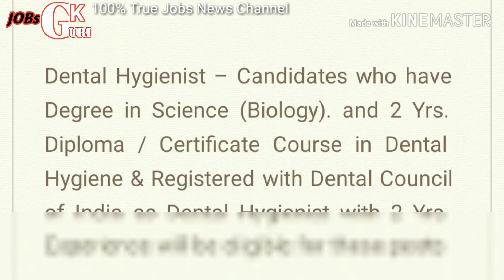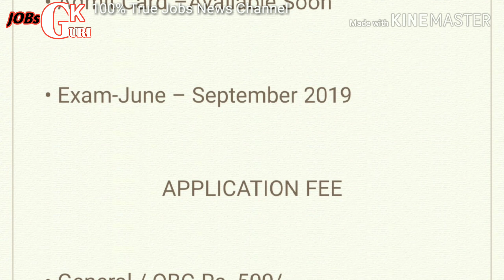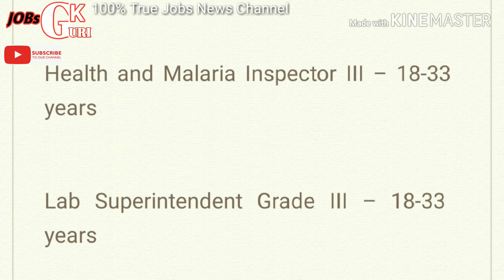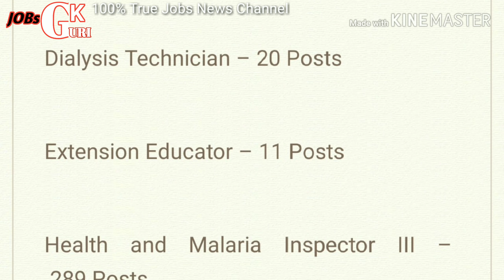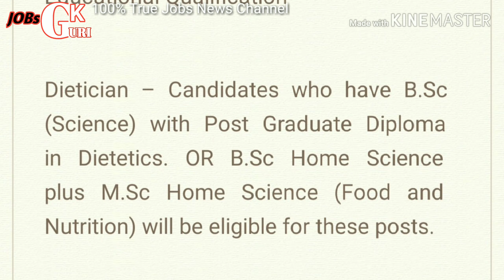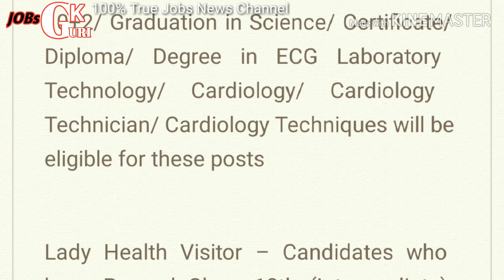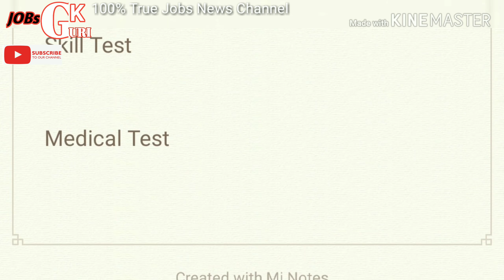Indian Railway Staff Nurse Paramedical Bharti 2019 (RRB Recuritment)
IndianRailwayStaffNursePeramedical Bharti 2019

😇Login Link To Complete Form

Notifiction Link PDF

😈Edit Or Modify Form Link

OTP Activate Link

Syallbus Or Exam Pattern

Google Pay, Enter my code Pk0GH to earn ₹51 back on your first payment!

Use PhonePe for instant bank transfers & more! and get 75Rs INSTANT cash PhonePe.

Indian Railways Jobs Info 100%True ha